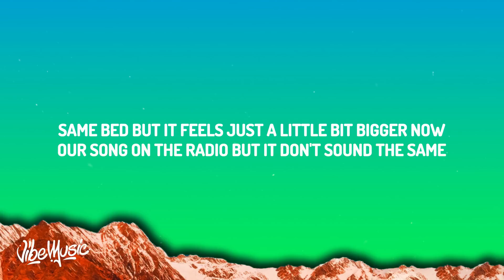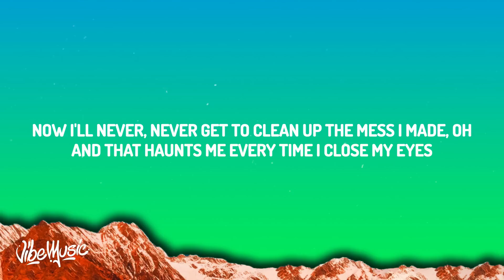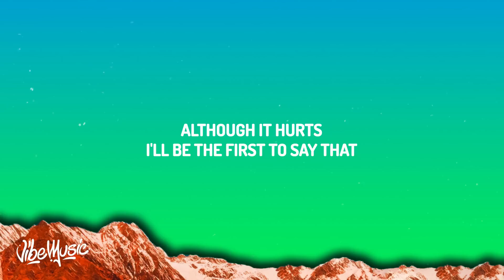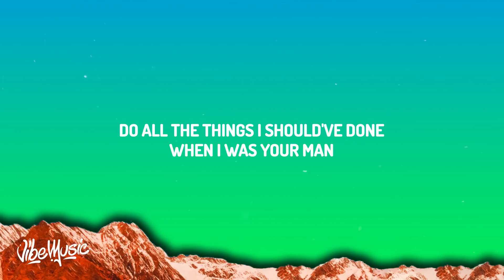Bruno Mars - When I Was Your Man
(Lyrics):
[Verse 1]

[Chorus]
'Cause I remember how much you love to dance

Too young too dumb to realize
I should've bought you flowers and held your hand
Shoulda gave you all my hours when I had the chance
Now my baby's dancin' but she's dancin' with another man
Do all the things I should've done when I was your man